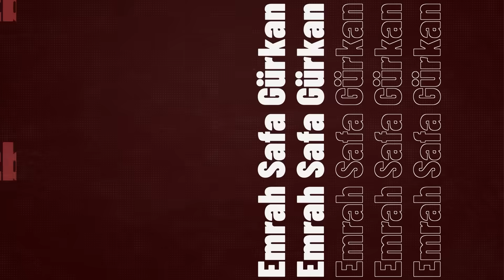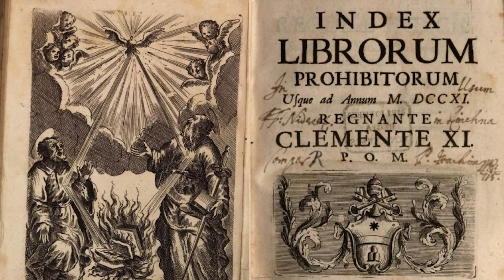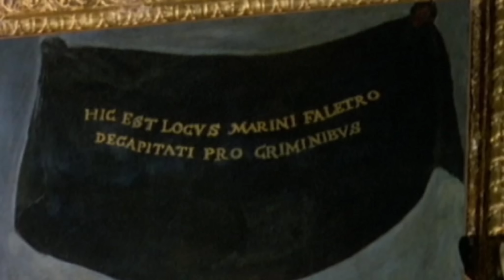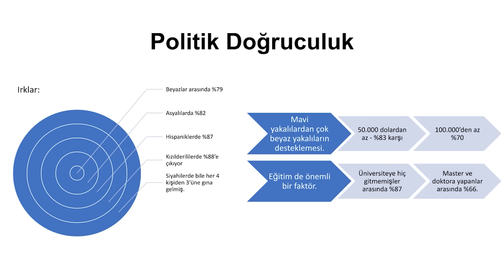Yeniliğe Alerjimiz mi Var? | Emrah Safa Gürkan | TEDxMETUAnkara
Yeniçağ ve Avrupa tarihi dalında araştırmalarıyla tanınan yazar ve akademisyen Emrah Safa Gürkan, “Yeniliğe Alerjimiz mi Var?” başlıklı konuşmasıyla TEDxMETUAnkara sahnesinde. "Günümüzde iz bırakmak bir avantaj değil zorunluluk." diyerek sözlerine başlayan Gürkan, konuşması sırasında hızla değişen çağda değişime ayak uydurabilmek için farklılıklar yaratmanın, iz bırakmanın ve orijinal olmanın öneminden bahsediyor.  Lisans ve yüksek lisans eğitimlerini Bilkent Üniversitesinde tamamladıktan sonra Georgetown Üniversitesinden doktor ve profesör unvanını alan Emrah Safa Gürkan; medeniyetler arası diplomasi, saray hizipleri, Osmanlı stratejisi ve karar alma mekanizması, serhat çalışmaları, korsanlık, kölelik ve ihtida konuları üzerine çalışmalar yapmıştır.
Sultanın Casusları, Sultanın Korsanları, Bunu Herkes Bilir ve Ezbere Yaşayanlar eserlerini kaleme almış; Türkiye Bilimler Akademisi tarafından verilen ‘’Üstün Başarılı Genç Bilim Adamı’’ ve 14. Kadir Has ‘’Gelecek Vadeden Bilim İnsanı’’ ödüllerine layık görülmüştür. YouTube’da birçok tarih programı hazırlayan ve ilgi çekici içeriklerini ''Omnibus'' isimli kişisel kanalında üretmeye devam eden Gürkan, Fatih ve Rise of Empires Ottoman dizilerinin de tarih danışmanlığını üstlenmiştir. This talk was given at a TEDx event using the TED conference format but independently organized by a local community.